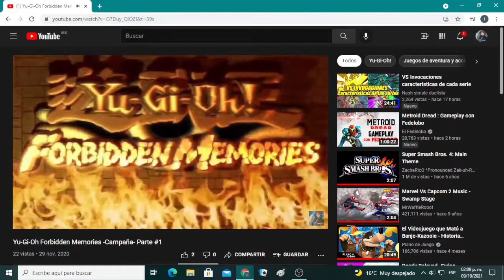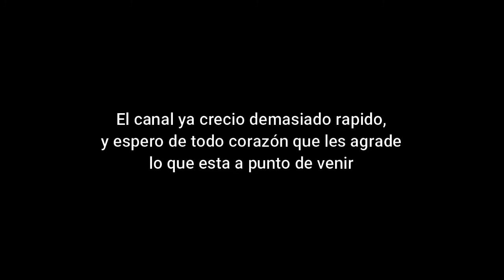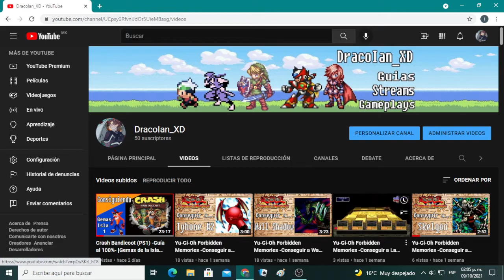Especial de 50 Suscriptores :D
Muchísimas gracias por seguir cada semana esperando un nuevo video de mi jugando, enserio no tengo palabras para agradecerles y les tengo un aviso importante que dar.